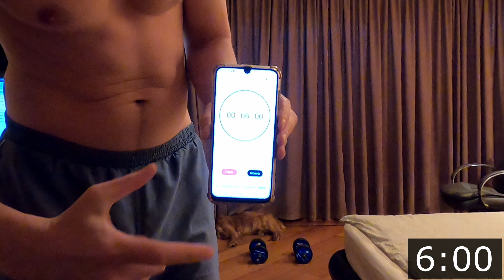6-минутная высокоинтенсивная круговая тренировка ВЕРХА тела с гантелями. 20-15-10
Видео "Про САМЫЙ ОПТИМАЛЬНЫЙ КАЧ: 6-минутная высокоинтенсивная круговая тренировка 3 раза в неделю":